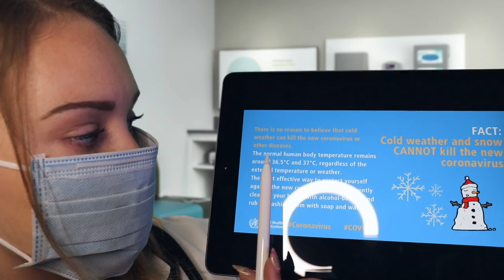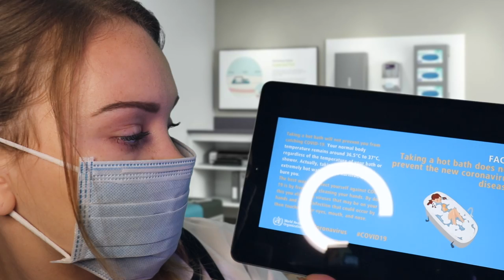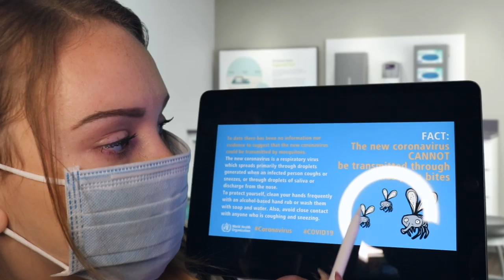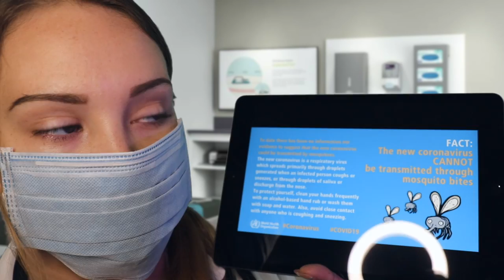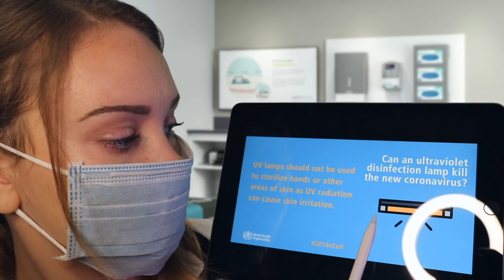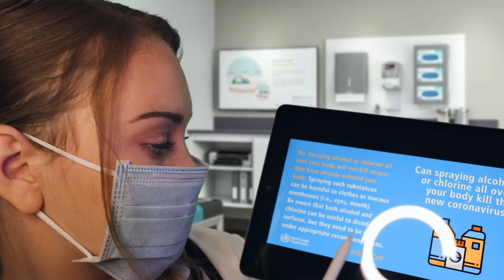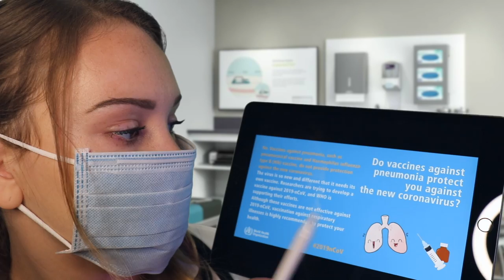ASMR Testing You For Corona Virus (Raising Awareness and Debunking Myths!)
Today, we are testing you for different illnesses including the corona virus, while debunking myths around the virus. This video is not monetized and is meant for relaxation and to raise awareness.
~SOCIALS~
asmrdarling

Remember!